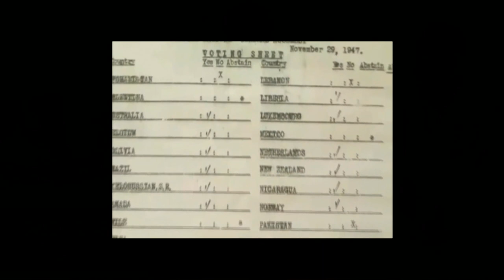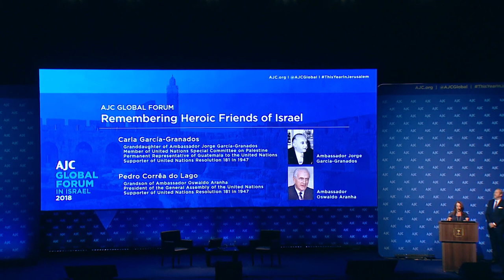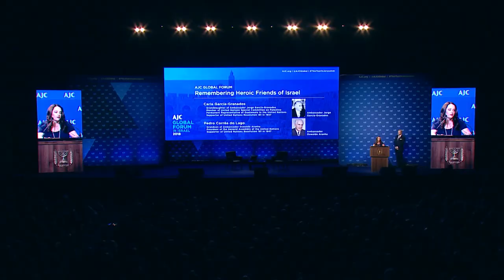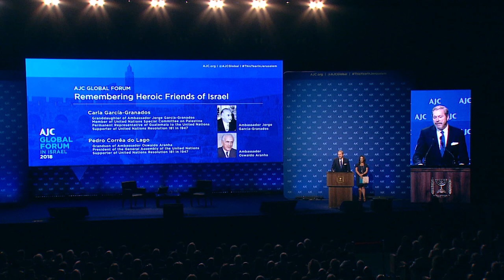Remembering Heroic Friends of Israel: Oswaldo Aranha and Jorge Garcia-Granados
Matthew Bronfman, Chair of the AJC Board of Trustees, introduces Pedro Corrêa do Lago and Carla Garcia-Granados to the AJC Global Forum 2018 crowd in Jerusalem. They are, the grandchildren of two truly heroic UN Ambassadors, Oswaldo Aranha from Brazil, and Jorge Garcia-Granados from Guatemala, both instrumental in securing passage of the partition plan in 1947.